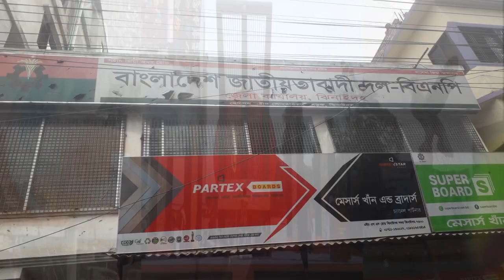বিএনপির বিরুদ্ধে রাস্তায় নামলো বিএনপি। শৈলকুপা উপজেলা বিএনপির সম্মেলন। ঝিনাইদহ।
ঝিনাইদহের শৈলকুপা  উপজেলা বিএনপির সম্মেলন কে কেন্দ্র করে দলের তৃণমূল নেতা-কর্মীদের মাঝে ক্ষোভ আর কোন্দল ছড়িয়ে পড়েছে।  ইউনিয়ন ও ওয়ার্ড কমিটিগুলোকে অবৈধ দাবি করে সম্মেলনের আগেই তা বাতিল ও নতুন কমিটি গঠনের দাবিতে বিক্ষোভ ও অবস্থান কর্মসূচী পালন করেছে বিএনপির তৃণমূলের নেতা-কর্মীরা।
 শহরের এইচএসএস সড়কে জেলা বিএনপির কার্যালয়ের সামনে আজ সকাল ১২ টা থেকে ১ টা পর্যন্ত এ অবস্থান কর্মসূচী পালন করে শত শত কর্মী-সমর্থক। তারা জেলা নেতাদের বিরুদ্ধে ক্ষোভ প্রকাশ করে গঠনতন্ত্র মতে শৈলকুপা উপজেলা বিএনপির ইউনিয়ন ও ওয়ার্ড কমিটি গঠনের দাবি জানায়। তারা অভিযোগ করেন জাসদপন্থী বিএনপিরা দলে ঢুকে সাংগঠনিক অবস্থা দুর্বল করে দিচ্ছে। কর্মীদের বিক্ষোভ ও অবস্থান কর্মসূচীর সময় জেলা বিএনপির কার্যালয় তালাবদ্ধ ছিল এবং নেতৃবৃন্দ ছিলেন না।
প্রসঙ্গত, চলতি মাসের ১৬তারিখে ঝিনাইদহের শৈলকুপা উপজেলা বিএনপি ও পৌর বিএনপির সম্মেলনের ঘোষনা দিয়েছে জেলা বিএনপি । এমন ঘোষনার পরপরই তৃণমূলের নেতা-কর্মীরা নানা প্রতিবাদ আর কর্মসূচী পালন করে আসছে। আজকের কর্মীসূচীতে শৈলকুপা উপজেলা বিএনপির যুগ্ম আহবায়ক রাকিবুল হাসান খান দিপু,সাজ্জাদুর রহমান,মনিরুল ইসলাম হিটু সহ পৌর শাখার নেতৃবৃন্দ উপস্থিত ছিলেন।